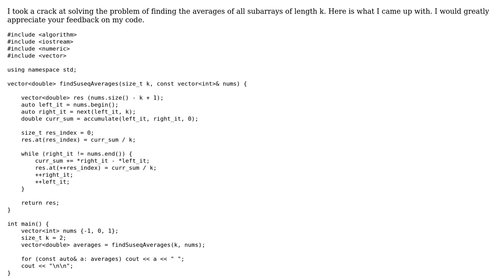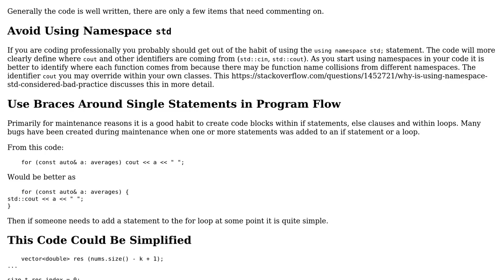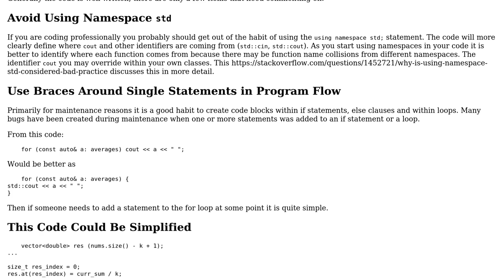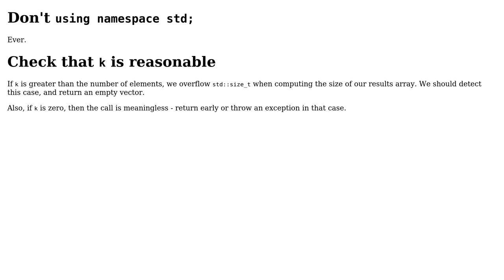Code Review: Average of subarrays of length k in C++ (2 Solutions!!)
Code Review: Average of subarrays of length k in C++

With thanks & praise to God, and with thanks to the many people who have made this project possible! | Content (except music & images) licensed under CC BY-SA | Music | Images & others | With thanks to user Toby Speight user Reza Afra user pacmaninbw and the Stack Exchange Network Trademarks are property of their respective owners. You are responsible for your own actions.